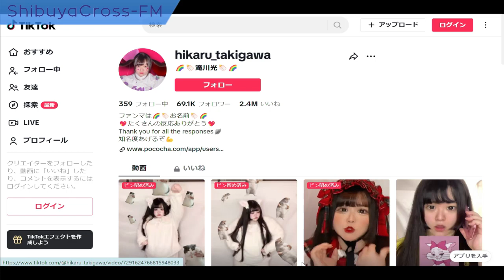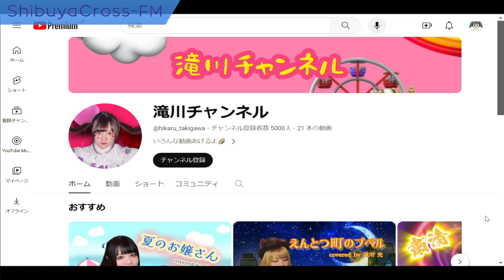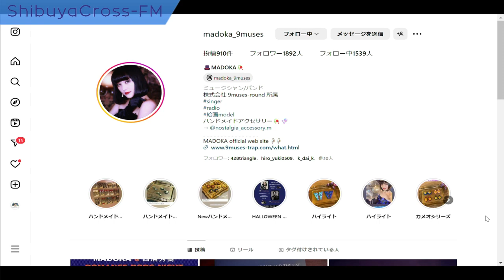【MADOKAとSHIBUYAでランデヴ～】2024.04.22放送分 MC MADOKA 滝川光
MC MADOKA